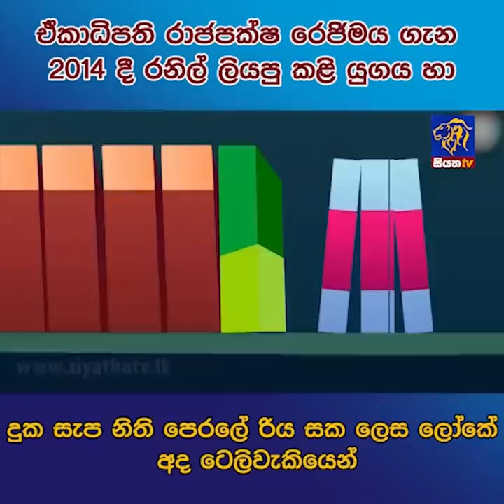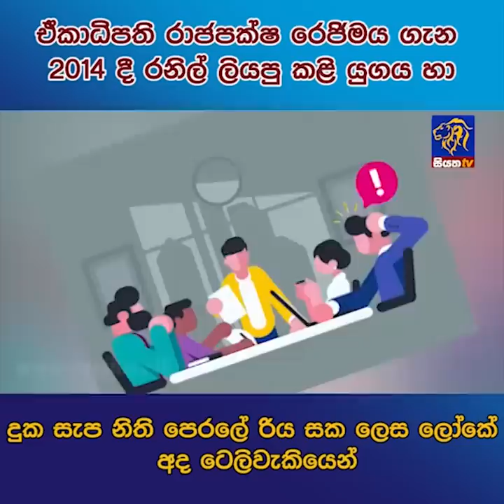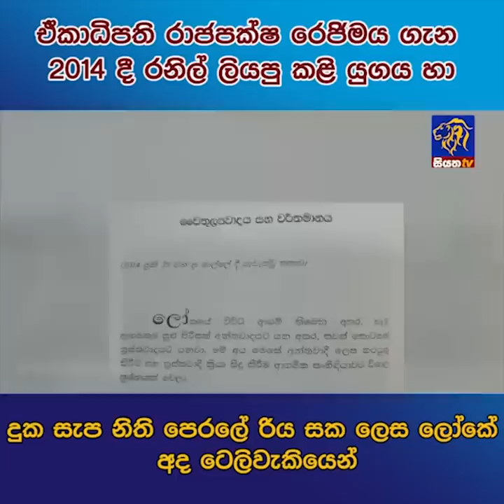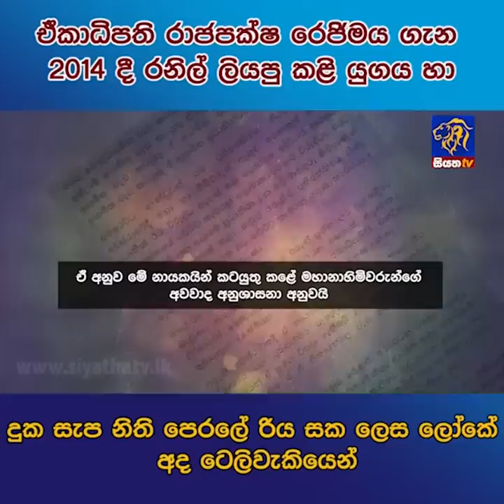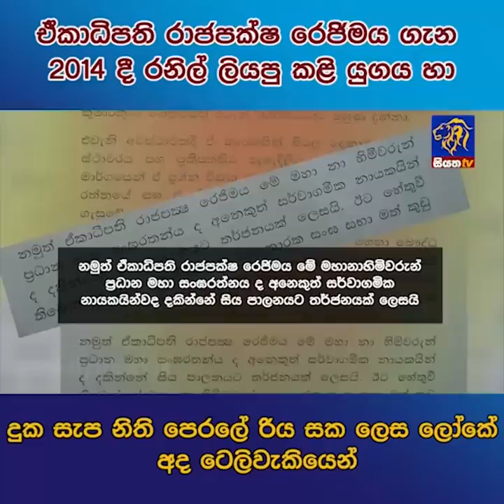ඒකාධිපති රාජපක්ෂ රෙජීමය ගැන 2014 දී රනිල් ලියපු කළි යුගය හා දුක සැප නිති පෙරලේ රිය සක ලෙස ලෝකේ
ඒකාධිපති රාජපක්ෂ රෙජීමය ගැන 2014 දී රනිල් ලියපු කළි යුගය හා දුක සැප නිති පෙරලේ රිය සක ලෙස ලෝකේ අද ටෙලිවැකියෙන්